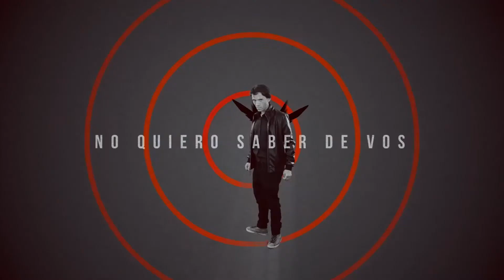Plan Krakovia - Animaciones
Serie de animaciones realizadas para la banda marplatense "Plan Krakovia" combinando tanto imagen real como entornos digitales y elementos animados.